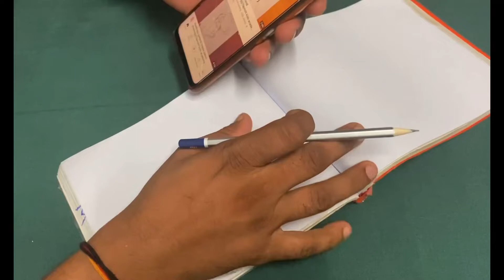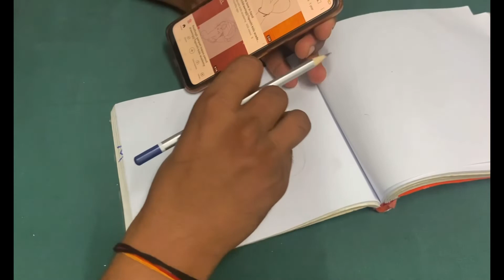Carrying heart ❤️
Please support my chennal thank you 🙏